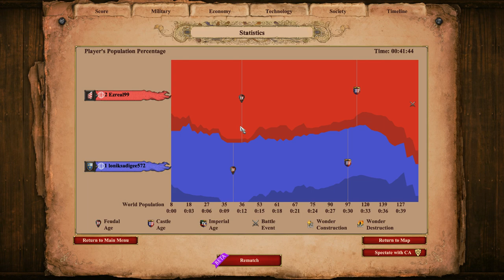Merry Christmas rare 1v1 fight.